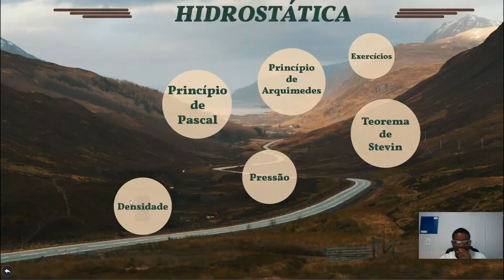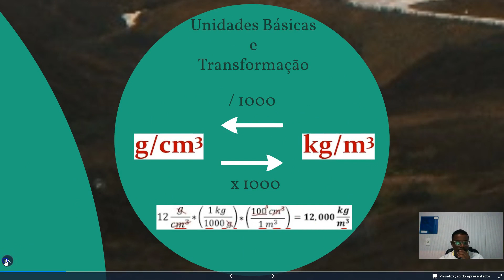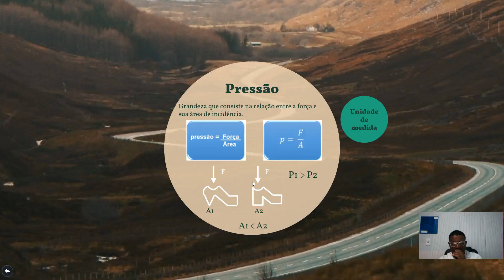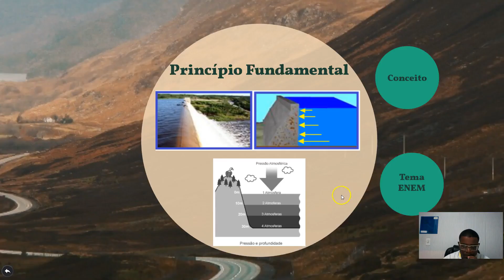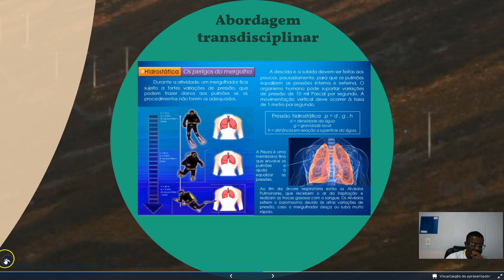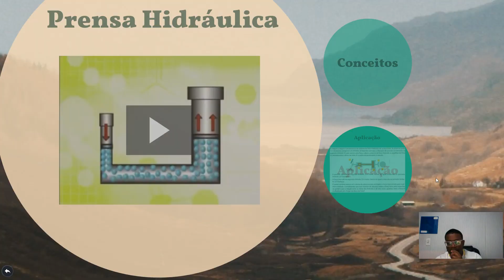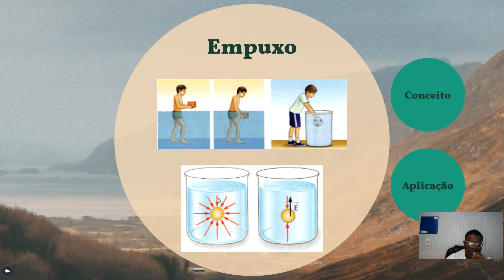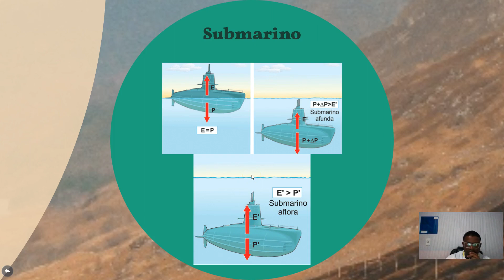Física - Semana 23: Hidrostática